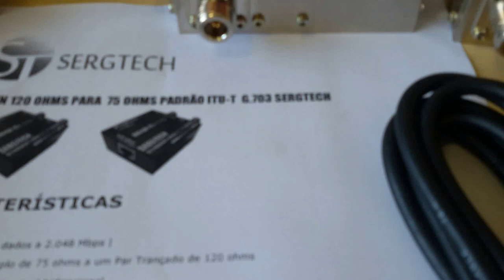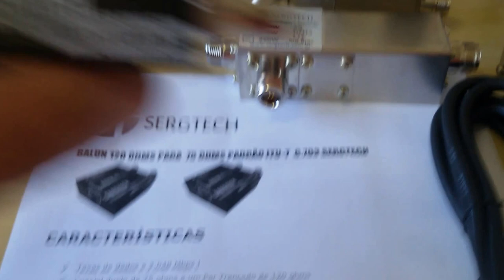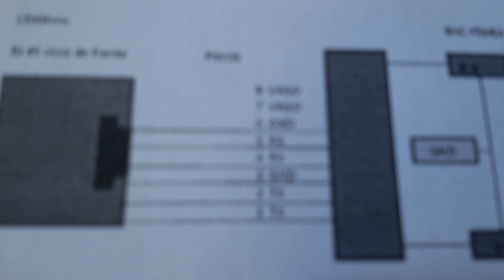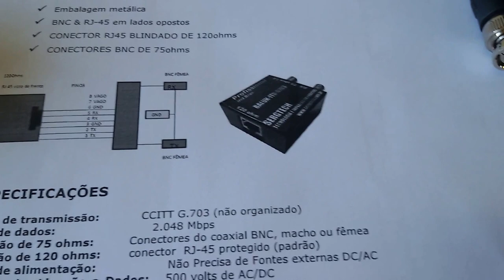PRODUTOS PARA TV E TELECOM DE ALTA PRECISÃO E QUALIDADE SERGTECH SERGTEC